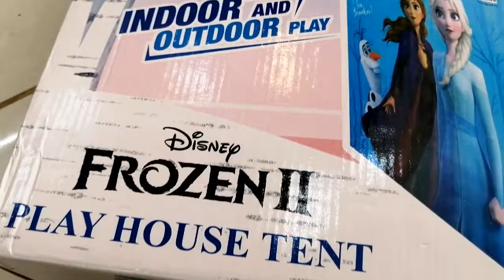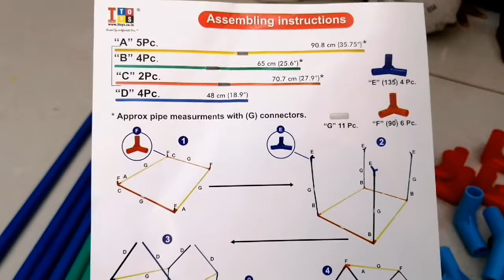Disney Frozen Elsa Play House Tent for Kids | Unboxing and Assembly | Online Shopping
Hi all,

Products shown in this video:

1. Kids Play House Tent

Regards

Indian Mom Space is a participant in the Amazon Associates Program, an affiliate advertising program designed to provide a means for sites to earn advertising fees by advertising and linking to amazon.in.”